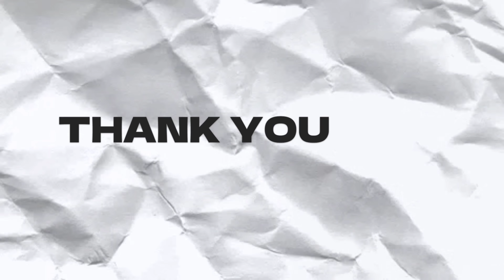Doctor बनने का सपना लिए हाईकोर्ट पहुंची NEET की छात्रा। खुद की अपने लिए बहस फिर...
Miss Ranjana Trivedi provides a detailed analysis of a Madhya Pradesh High Court case where a NEET aspirant appeared before the court seeking permission to submit her name for seat allotment in any government medical college.

Courtesy :- High Court of Madhya Pradesh

►Chapters
0:00 - 0:10 - Intro
0:11 - 1:04 - Case Explained By Ranjana Trivedi
1:12 - 4:35 - Full Case In Detail
4:36 - 5:40 - Case Conclusion
5:41 - 5:49 - Outro